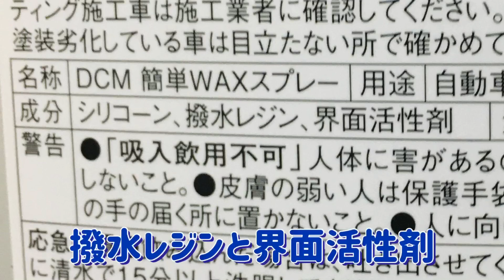【洗車】まるごと！呉シリコンスプレー洗車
呉シリコンスプレー洗車を確実に成功させる洗車方法の１つを動画にしました。
0:05 呉シリコンスプレー
0:20 秘密のアイテム
0:59 タイヤ磨き
1:23 完成
シリコン洗車お勧めチャンネル⬇️
洗車お勧めチャンネル⬇️
洗車を楽しみましょう♪